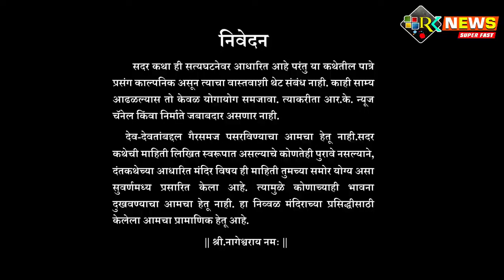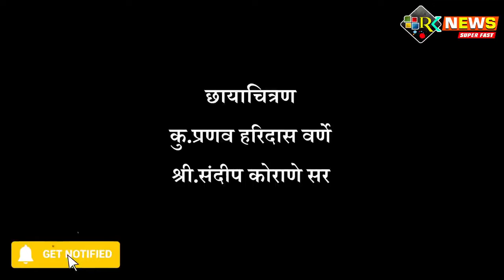Nageshwaray - नागेश्वराय _ । Marathi Shortfilm _ Nageshwar Temple । Rashiwade Bk । RK news